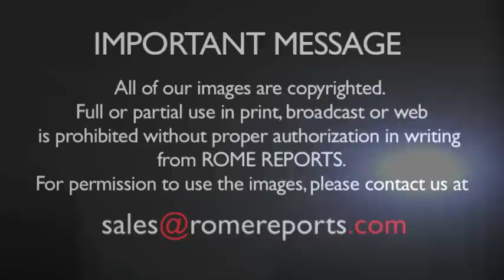Francis asks Israelis and Palestinians to be courageous in their journey towards peace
The Pope's day started with this hug from the President of Palestine, Mahmud Abbas.